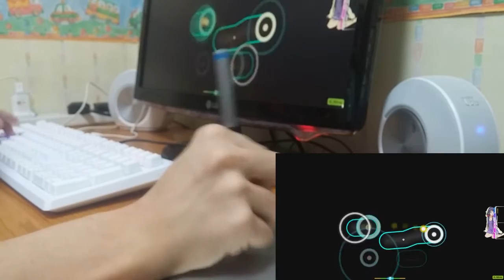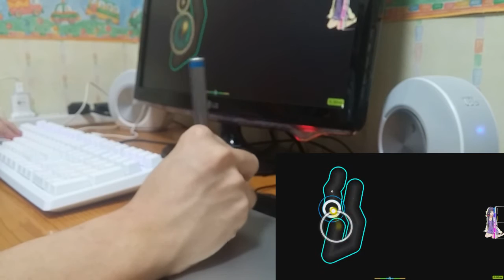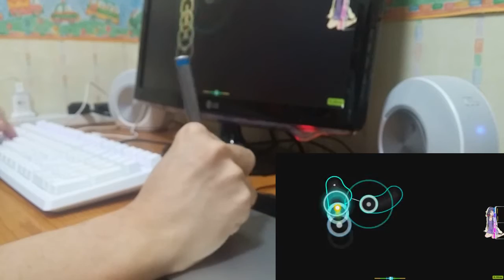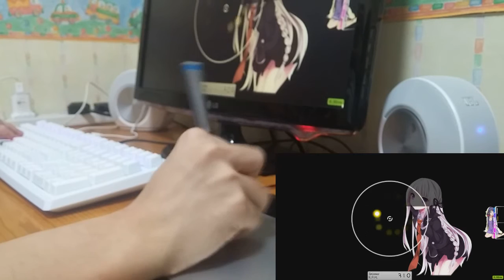Camellia - d:for the DELTA liveplay!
something special :p

Difficulty: Delirium
Mods: None

Tablet: Wacom Intuos Pen Small CTL-480
Keyboard: Ducky Shine 4 (Clear switches)